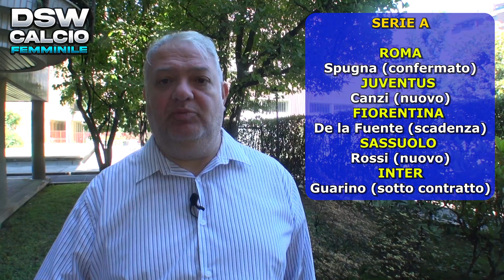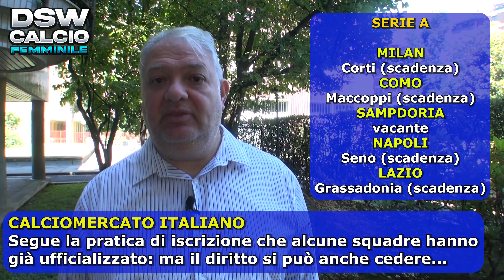Calciomercato: Echegini e la Juve: tra conferme e incertezze. La Samp che fine fa?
In attesa di una nuova stagione di calciomercato che si aprirà ufficialmente solo il 1 luglio per chiudersi alle 20 del 30 agosto sono molte le squadre di serieafemminile che ancora prendono tempo circa il proprio futuro. Sei le panchine ufficialmente non ancora nominate o confermate. Pochissimi i trasferimenti già ufficializzati in un periodo che di solito si concentra soprattutto sui rinnovi. Il tutto in attesa di avere la conferma che tutte le iscrizioni del campionati di Serie A e di seriebfemminile saranno confermate, cosa che purtroppo non si può mai dare per scontata.
Nella juventuswomen tiene banco il caso Echegini, richiestissima dai colossi stranieri e proprio dal suo ex allenatore Joe Montemurro, ora all’Olympique Lione. Ma si continua a parlare moltissimo del potenziale arrivo di Alisha Lehmann. Nel frattempo il milan conferma Giuliani e saluta Valentina Bergamaschi, mentre la fiorentina rinnova tre contratti importanti tra le titolari. Tutto il resto, a cominciare dalle panchine di sei squadre, è ancora da confermare.